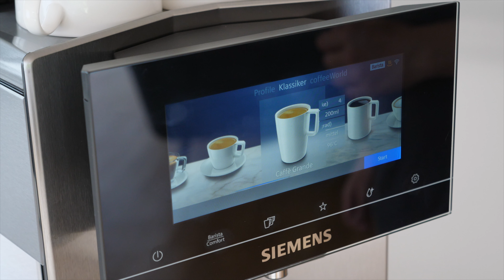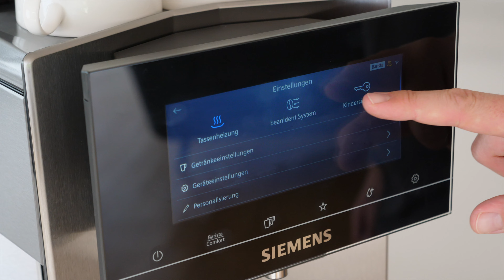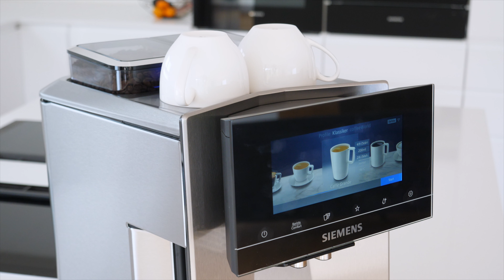Siemens EQ.900 Kaffeevollautomat – Tassenwärmer/Tassenheizung nutzen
In diesem Video stelle ich euch den neuen Siemens EQ.900 Kaffeevollautomaten vor – und verrate euch, warum ihr eure Tassen vor der Zubereitung von Kaffee- und Kaffee-Milch-Spezialitäten auf den Tassenwärmer stellen solltet.